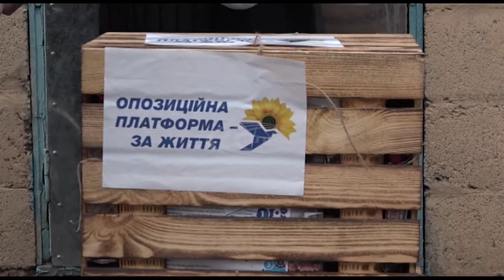1 червня в Україні відзначали День захисту дітей.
1 червня в Україні відзначали День захисту дітей.  Напередодні цієї дати з гуманітарною місією  на Донеччині побували  народні депутати  Наталія Королевська та Юрій Бойко. А результатом поїздки стане законопроект про комплексний захист сімей та дітей і підвищення соціальних стандартів, який подадуть до парламенту. Подробиці далі.